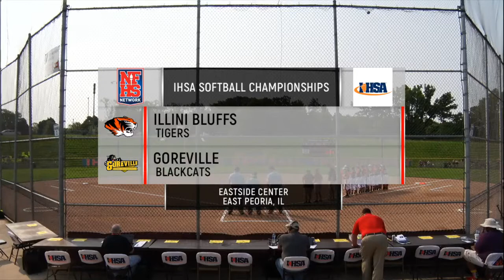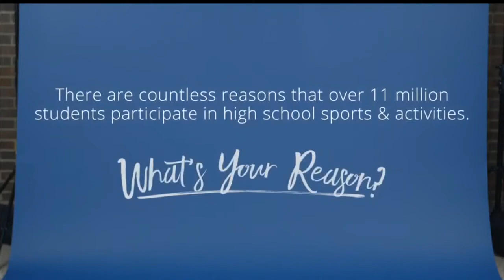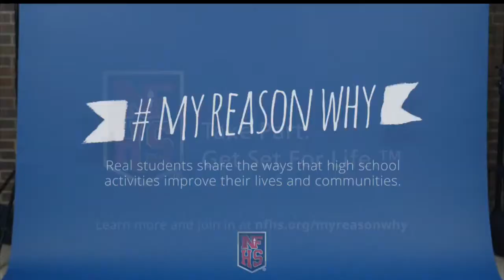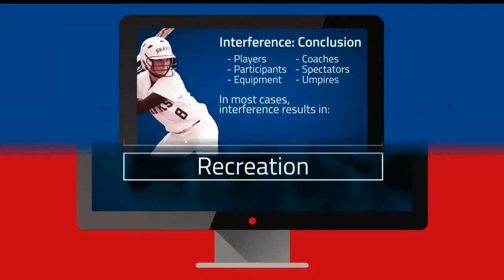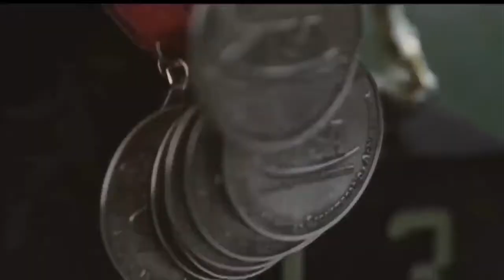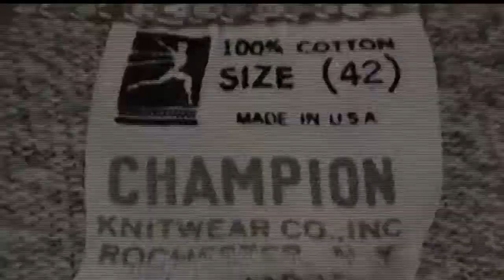2019 IHSA Girls Softball Class 1A Championship Game Glasford Illini Bluffs vs Goreville